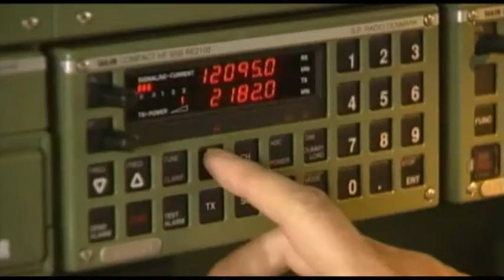Piracy and Armed Robbery Edition 2 of 6 - Action after pirates board the ship | Piracy at sea